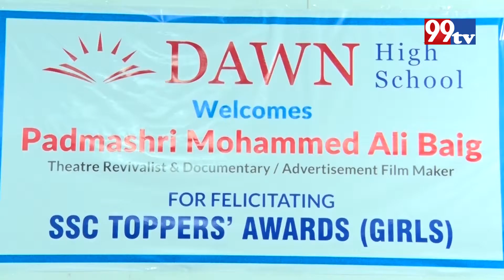Dawn High School | 99tv